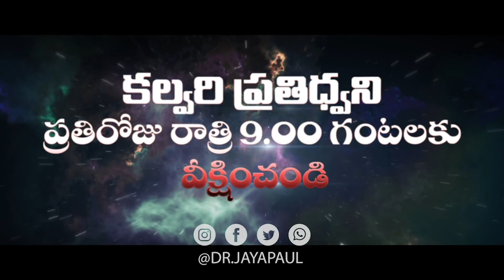LIVE #2204 (04 OCT 2024) మన్నా మనకు | ప్రభువు త్వరగా వచ్చుచున్నాడు | Dr Jayapaul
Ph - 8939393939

Dr Jayapaul